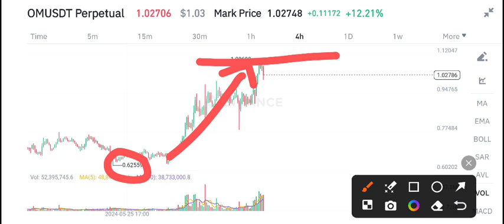OM Coin Price Prediction Today! Mantra OM Today News